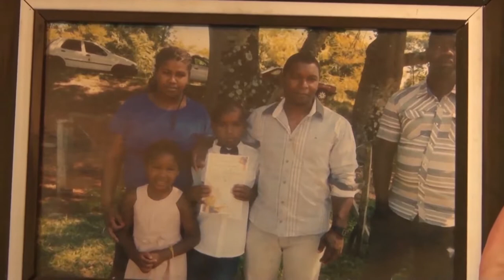Rio Grande Rural #1142 - Bloco 3